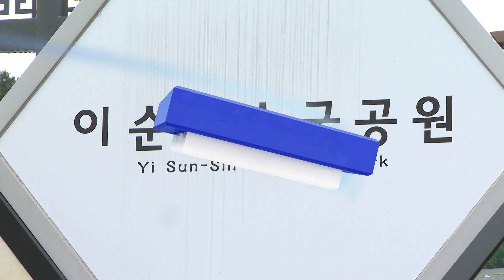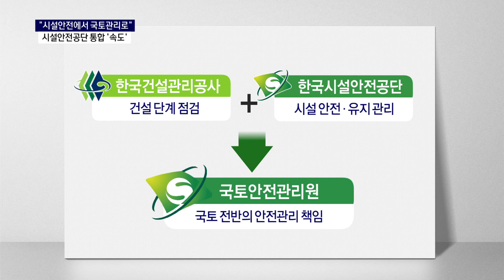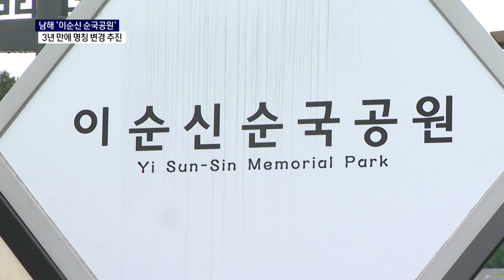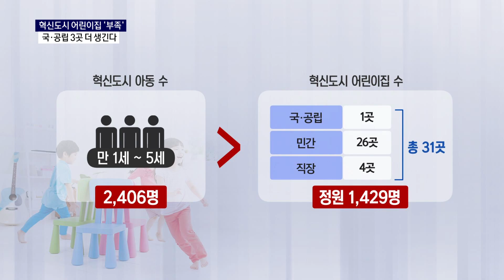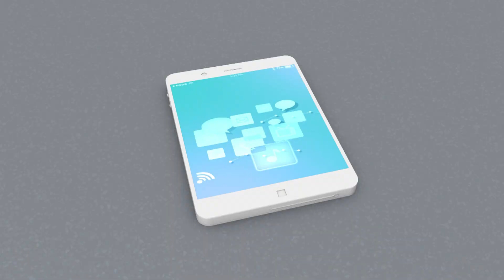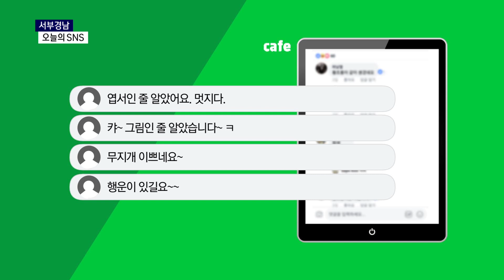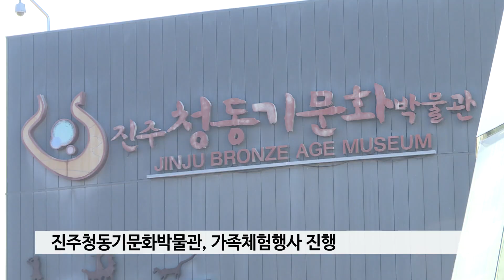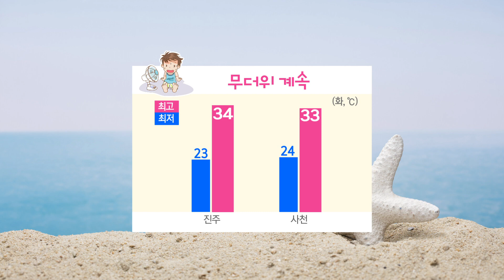[다시보기] 20년 8월 17일(월) 서경방송 뉴스인타임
시설안전공단 통합 추진..지역은 기대
남해 이순신 순국공원, 이름 바꾸나
혁신도시에 어린이집 3곳 새로 문 연다
설계부터 작업까지..주민이 직접 주도
800개 넘는 경남의 섬 어떻게 가꿀까